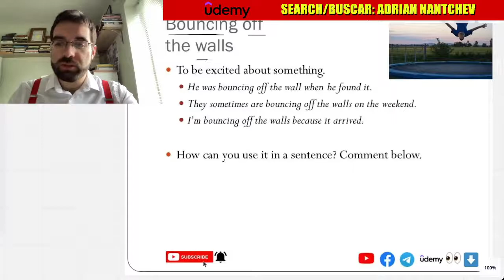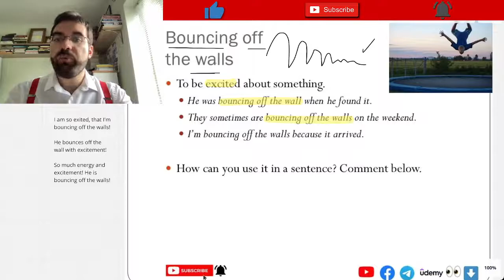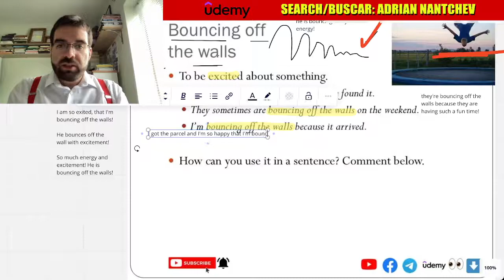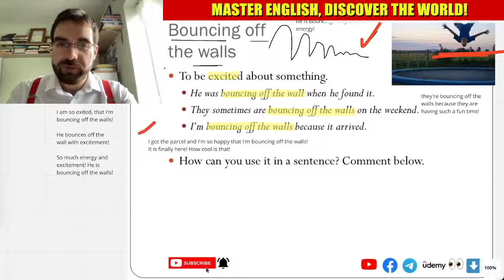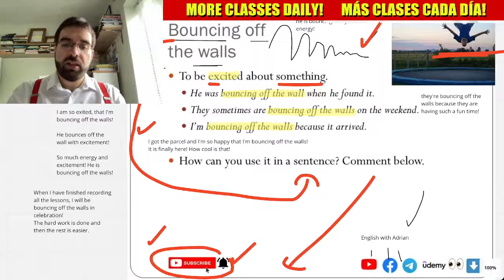'Bouncing off the Walls', Friday Idioms #26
To be excited about something.
He was bouncing off the wall when he found it.
They sometimes are bouncing off the walls on the weekend.
I’m bouncing off the walls because it arrived.